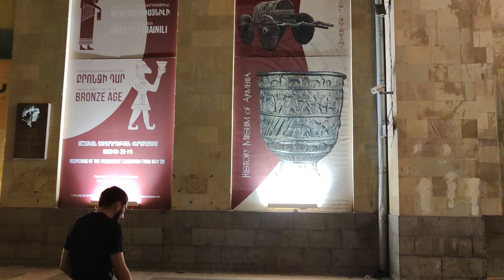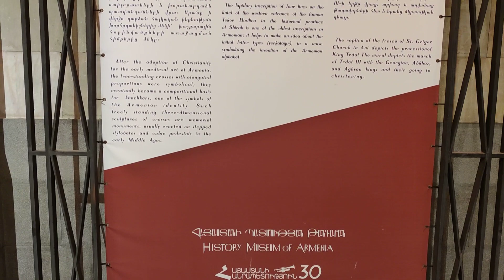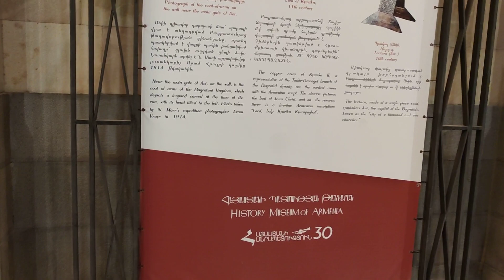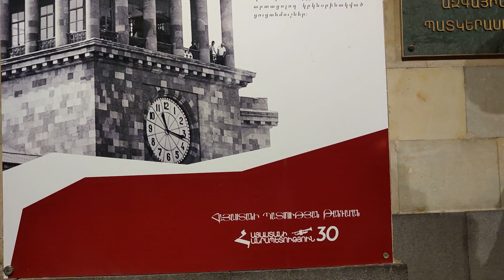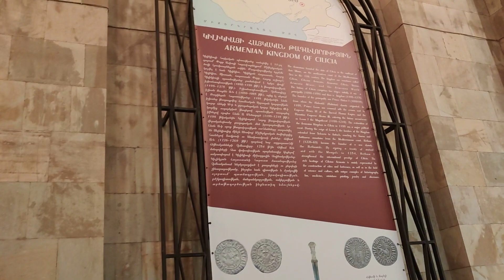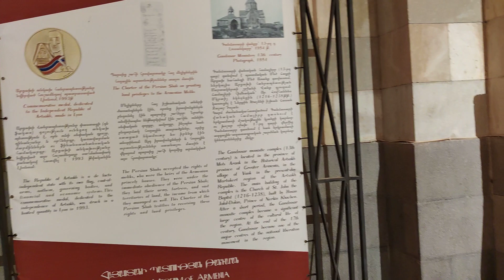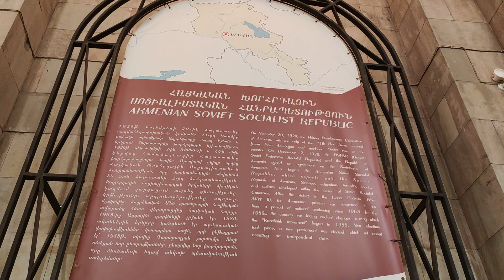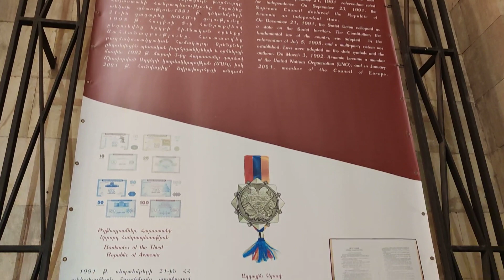Հանրապետության հրապարակ, թանգարան, Երեւան 09.09.2023, Republic Square, Museum, Yerevan 🌟⭐🏛️⛲🕌🏫